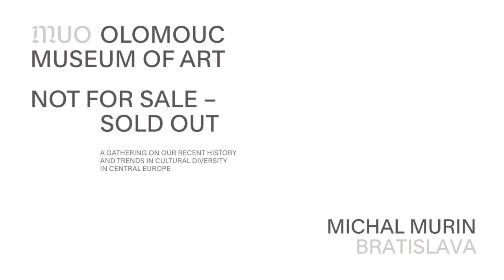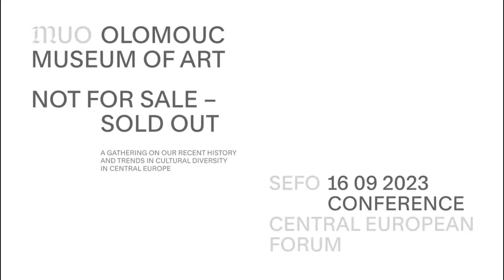NOT FOR SALE / SOLD OUT – Michal Murin